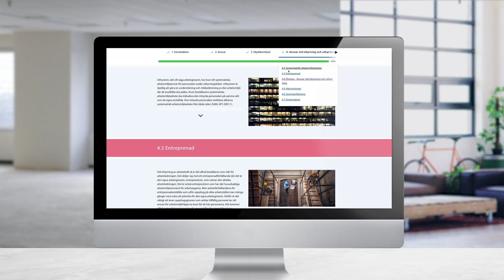Webbkurs – Arbetsmiljö bas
Behöver du grundläggande kunskaper om arbetsmiljöjuridik? Då är Arbetsmiljö bas perfekt för dig! I den här kursen får du en genomgång av ansvarsfrågor, samverkan och systematiskt arbetsmiljöarbete.